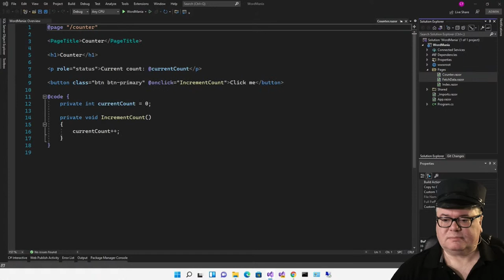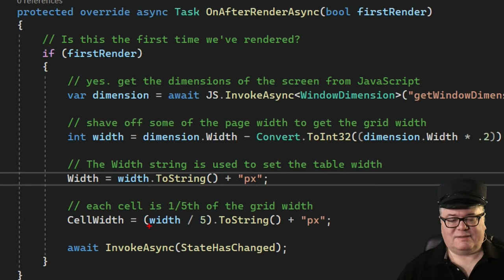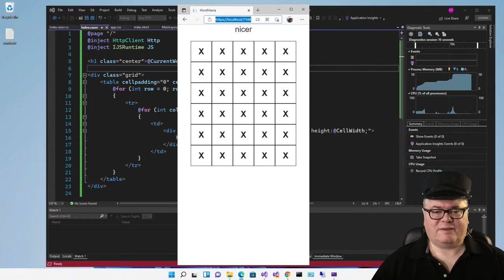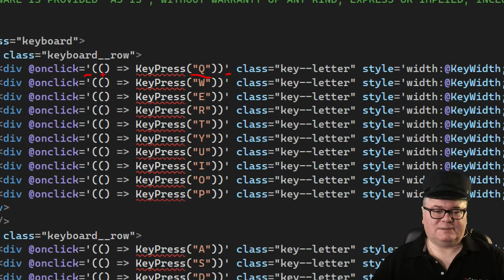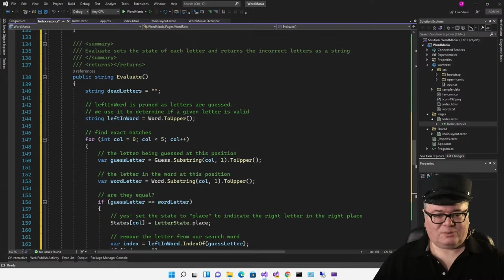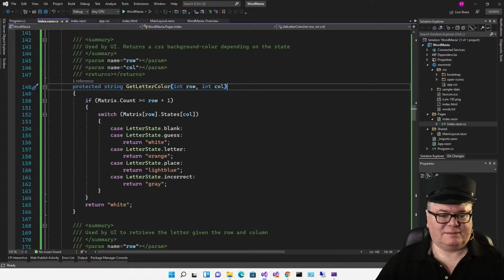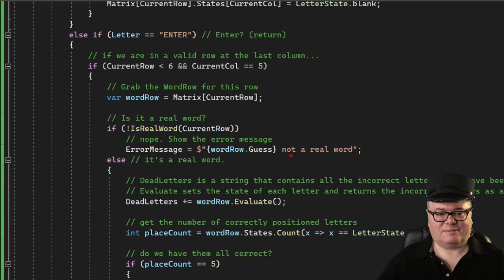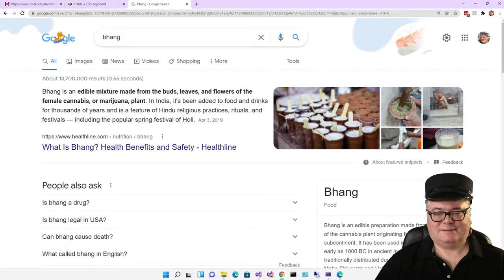Wordmania: Carl Franklin's Blazor Train Ep 69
Carl builds a "guess the word" game for Blazor WebAssembly